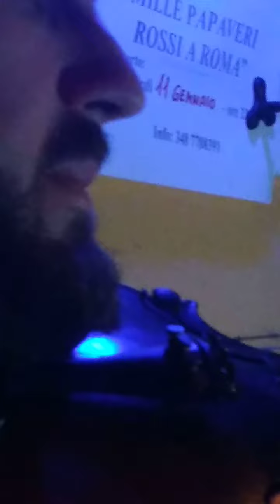On the road again ever and forever, Marcello canzoniere e Fabio cimini, suonano de André